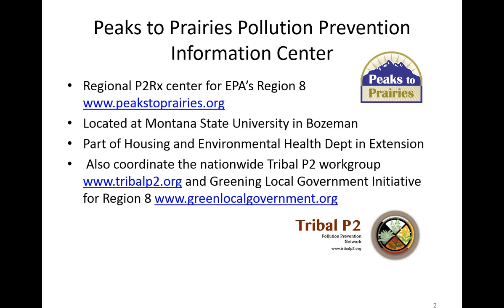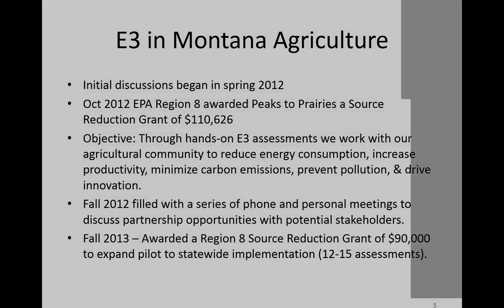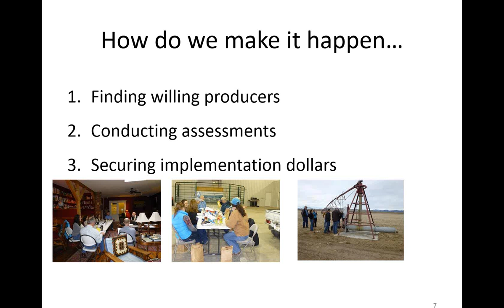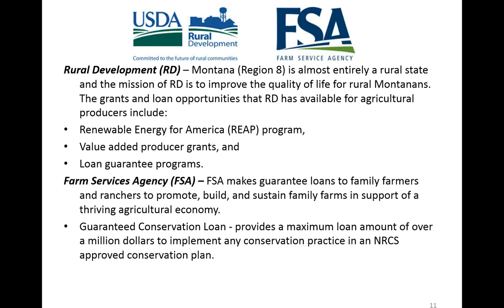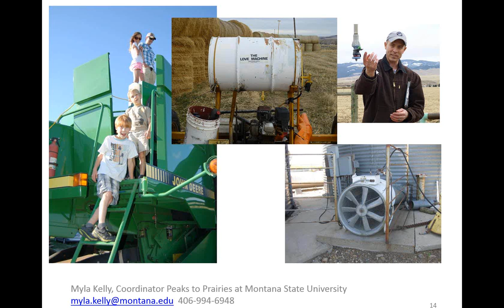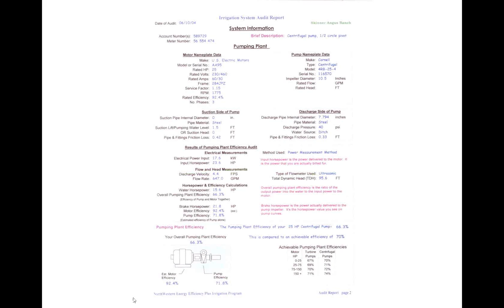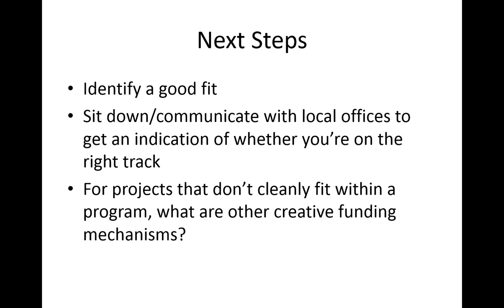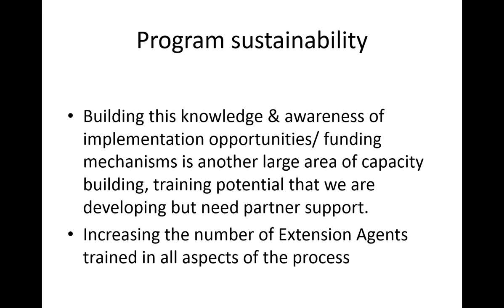Agricultural Energy Audits: E3A 4th Friday Series, Episode 2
Presentation by Montana State's Myla Kelly describing their agricultural energy audit program, including federal partnerships.